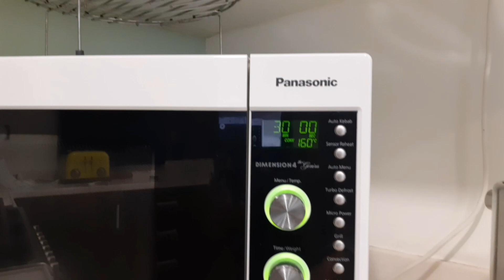NEGOSYO TIPS HOW TO MAKE CHOCO OATMEAL COOKIES EASY RECIPE PWEDE PANG NEGOSYO||Jerfyvlogs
Choco Oatmeal cookies

CHOCO OATMEAL COOKIES

1 1/2 cup all purpose flour
1/2 cup cocoa powder
1/4 cup oatmeal
1/2 cup or 100 grams butter
1/2 cup white sugar
1 pc egg
1tsp baking powder
1tsp salt
chocolate chips

Pre heat microwave 160°c
Bake for 30min.